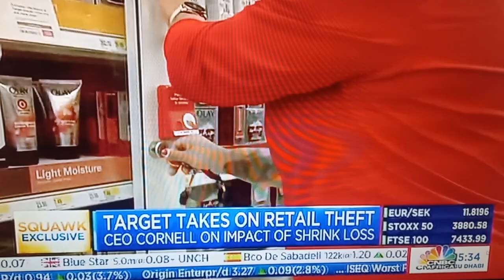02 November 2023